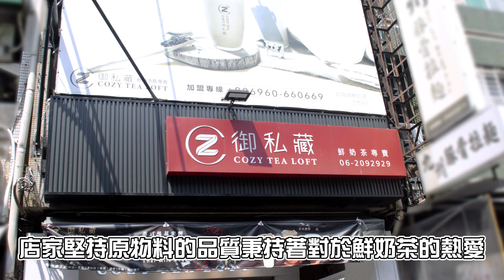台南【御私藏】推出春季火紅新飲品 雲朵草莓雪酪必喝!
御私藏茶飲-成大店
店家地址：臺南市東區成大里育樂街16號1樓
營業時間：10:15–22:00